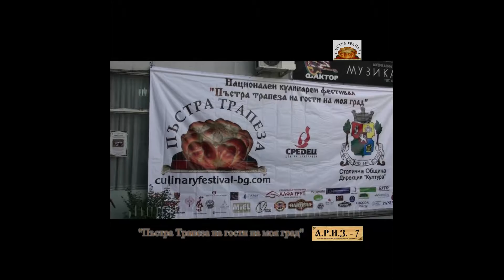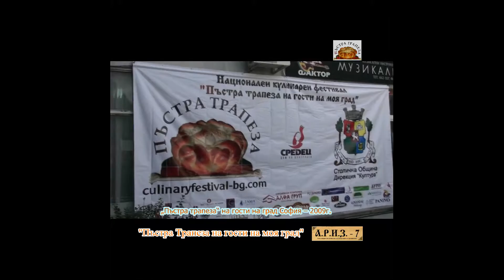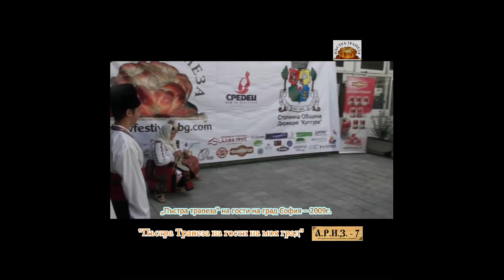Пъстра трапеза на гости София 2009 Нашенки B01